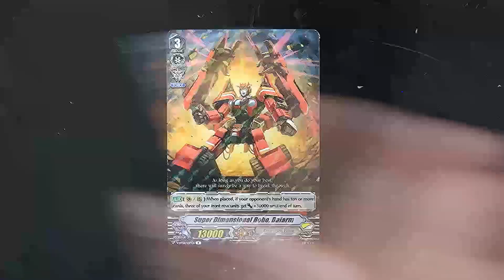How to be a Narukami Player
A Meme series poking fun at what a stereotypical player of each clan acts like. This time were covering the Lightning Lords known as Narukami.